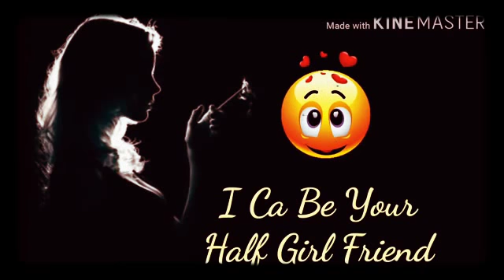Sad feel song